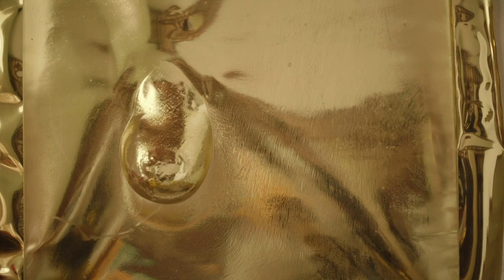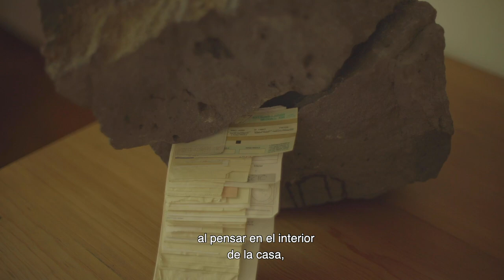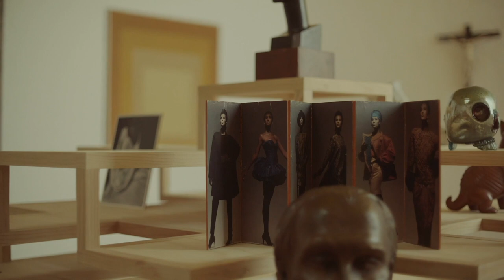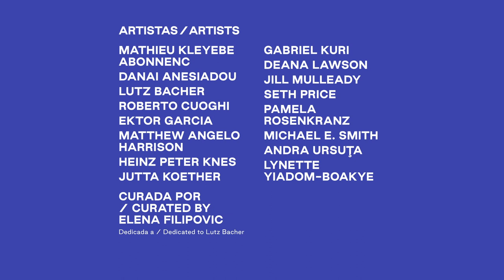Emisarios de cosas abandonadas por los dioses / Emissaries for Things Abandoned by Gods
Video de Emisarios de cosas abandonadas por los dioses, dirigido por Pablo Delgado, en el que Elena Filipovic habla sobre el proyecto en Casa Luis Barragán y su proceso de trabajo

Emissaries for Things Abandoned by Gods video directed by Pablo Delgado, where Elena Filipovic speaks about this project, Casa Luis Barragán and her work process

Construida en 1948 por el famoso arquitecto mexicano Luis Barragán como su residencia privada y estudio, Casa Luis Barragán es hoy considerada un hito de la arquitectura moderna. En la casa se encuentran todas las obras de arte y los artefactos que Barragán instaló en ella durante su vida. Estos han sido mantenidos fielmente a como estaban cuando la residencia estaba habitada por su autor. Reconociendo el especial aprecio que el arquitecto tenía por el poder de estas imágenes y objetos, la exposición que ocupa la Casa Luis Barragán del 21 de septiembre al 15 de diciembre de 2019, titulada Emisarios de Cosas Abandonadas por los Dioses y curada por la estadounidense Elena Filipovic, busca llenar la casa con obras de arte de artistas contemporáneos. Todas las obras de arte existentes en la Casa Luis Barragán (incluidas todas las pinturas, fotografías, imágenes, copias de obras de arte, esculturas y artefactos) serán remplazadas temporalmente por equivalentes contemporáneos o «emisarios», seleccionados por sus correspondencias formales y/o conceptuales con los originales. Estas obras comisionadas y recientes se colocarán precisamente en los lugares en los que cada uno de los originales retirados había estado previamente en la casa.

Casa Barragán, built in 1948 by famed Mexican architect Luis Barragán as his private residence and studio, is today considered a landmark of modern architecture. It is filled with all of the artworks and artifacts that Barragán placed in it during his lifetime, faithfully kept as they were when the residence was inhabited by its author. Recognizing the special regard the architect had for the power of these images and objects, the exhibition occupying the Casa Barragán from September 21-December 15, 2019, entitled Emissaries for Things Abandoned by Gods, aims to fill the house with the artworks of contemporary artists. All existing artworks in the Casa Barragán (including all paintings, photographs, images, copies of artworks, sculptures, and artifacts) will be temporarily replaced by contemporary equivalents or “emissaries” selected for their formal or conceptual correspondences with the originals. These newly made and recent artworks by contemporary artists from around the world will be placed precisely where each of the removed originals had previously been in the house.